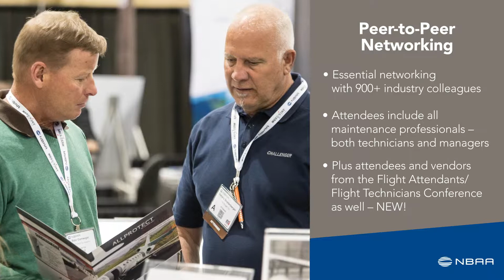Join us at NBAA's Maintenance Conference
Join your peers for three days of high-quality education sessions and a growing exhibit floor at NBAA's Maintenance Conference, May 7-9 in Fort Worth, TX. This premier event brings together all business aircraft maintenance professionals - from maintenance technicians to directors of maintenance - for critical learning and best practices making this the best place to expand your network and grow professionally.